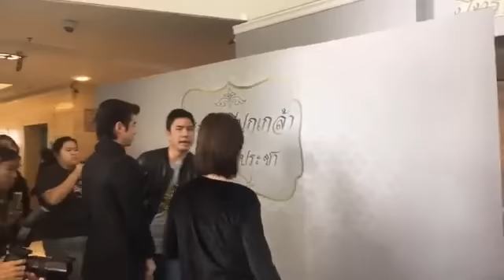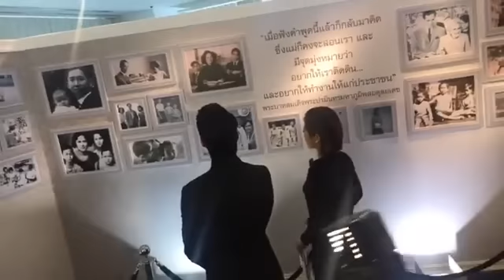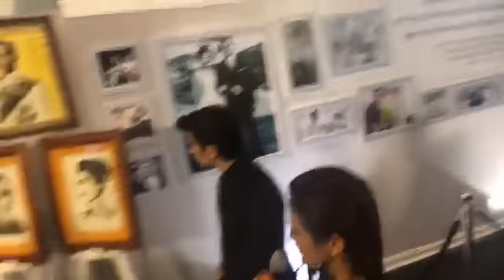มาริโอ้ : งานนิทรรศการพระบารมีปกเกล้าเหล่าปวงประชา (ช่วงสัมภาษณ์) by ch3fanclub 25/11/16